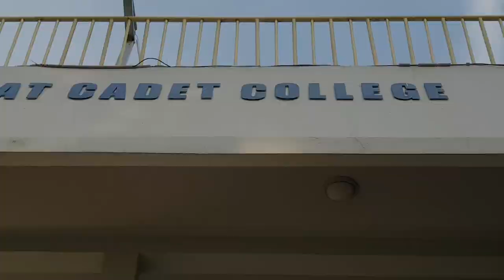An Wonderful Afternoon in Fauzdarhat Cadet College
I was returning from Sitakundu and suddenly planned to visit Fauzdarhat_Cadet_College.
It was a beautiful sunny afternoon,  the green college was looking more mesmerizing.

About
Faujdarhat Cadet College, is a military high school (grade 7 to grade 12), modelled after public schools in the UK (according to the Public Schools Act 1868), financed partially by the Bangladesh Army, located at Faujdarhat, near Chittagong, in Bangladesh.
Faujdarhat Cadet College boards 300 boys between the ages of 12 and 18, 50 in each year for grades 7 to 12. Admission is through a nationwide test composed of written, oral, medical examinations & ISSB.
It was the first cadet college to be established by Field Marshall Muhammad Ayub Khan in erstwhile East Pakistan facing the Bay of Bengal. It was established on 28 April 1958[1] by New Zealander William Maurice Brown. Until 1965, it was known as the East Pakistan Cadet College.
The principal of the school is ranked lieutenant colonel, and is appointed by the Adjutant General's branch of the Bangladesh Army.
From 2003, the cadet colleges in Bangladesh were converted to the English version of the National curriculum.